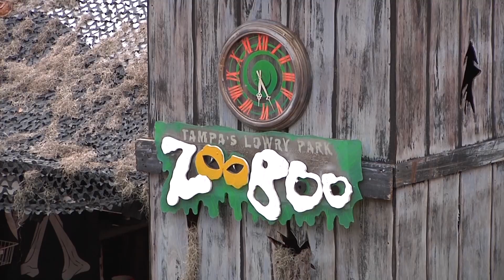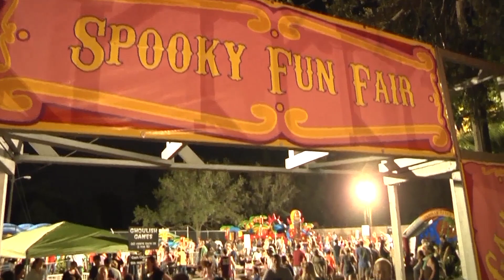Zoo Boo 2014 at Tampa's Lowry Park Zoo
ZooBoo is a family-friendly Halloween time event. It gives kids and adults alike a fun, spooky and safe place to celebrate this time of year. It features top-notch haunted houses and trails, light displays, music, free rides and much more.